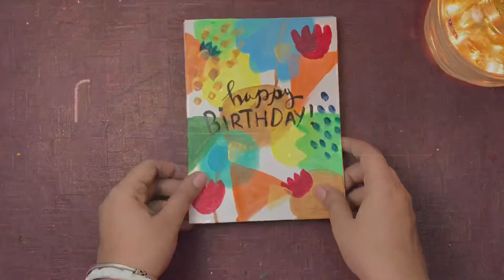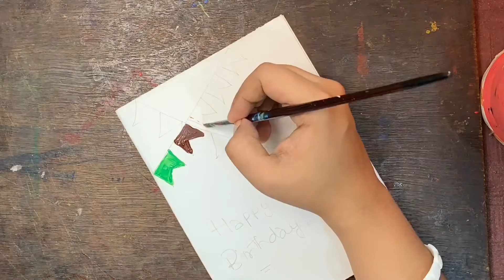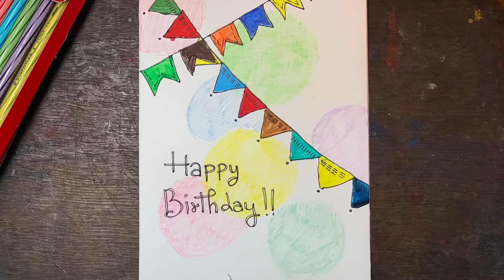4 Very Easy Handmade Birthday Card Tutorial | DIY Birthday Card Ideas | Handmade Card Ideas #10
Welcome to Adriti's Home. In this video we are showing 4 Very Easy Handmade Birthday Card making Tutorial.  Please do let us know in comment box how you feel about our video and our channel.

We also have videos on various handmade greetings cards like handmade birthday cards, teachers day card, Christmas cards, Explosion box, love card, Handmade photo albums, Water Color Paintings and many more.

Art and Crafts Tools links that we generally use are given below

Craft Tools:
Craft Paper Trimmer, 12 Inch
Hot Glue Gun 11mm
Glue Stick 11mm
Double Sided Self Healing Cutting Mat
Paper Rope Threads
Jute Thread
Bamboo Sticks
Single Punch machine
Wooden Photo Paper Clip
Pen Knife
Craft Glue

Art Tools:
Artist's Water Color - 12 Shades
Calligraphy Pen Set Of 12 Colours
3D Outliners
Watercolor Pencil Pack of 48 Shades
Acrylic colors

Quilling Tools:
Quilling tools set
Advanced Automated 3 Quilling Tool and 200 Strips (Multicolour)

Pencil
Scale
Ribbon
Scissor
Color Paper

Video Tools:
50-Inch Lightweight Tripod with Bag
HUMBLE Camera Stand Clip Bracket Holder